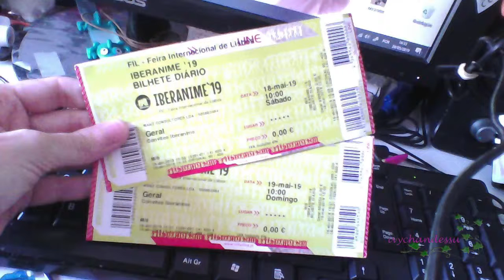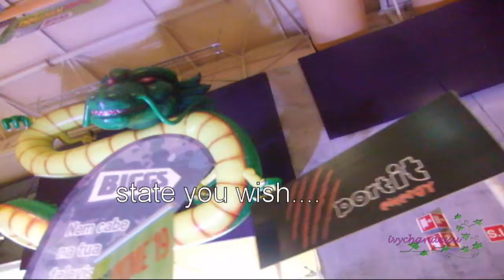Short video of iberanime 2019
So yeah guys, i was suppouse to upload this like...a week ago or so, but i got carried away with stuff, to be honest took me a week to recover from the event xD

Yes on the thumbnail i'm standing up but I can do it for short periods of time, kageyam.san was the one that held me, actually i found it wierd, but he was nice enough to ask if i was "daijoubu" and a IG thank you for the people in line thatlet me just take the picture and leave, they even said i looked too adorable :3 agan thank you

This video is short beccause well i was not planning in making a big video of it, I bought presents for myself too!